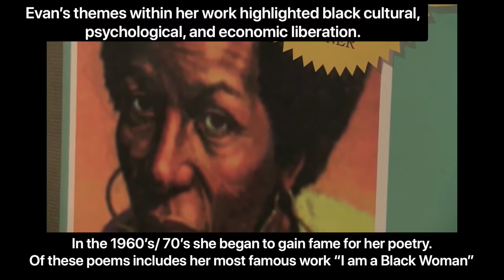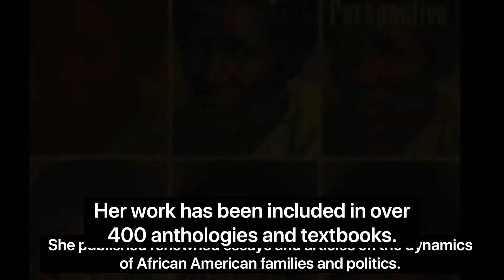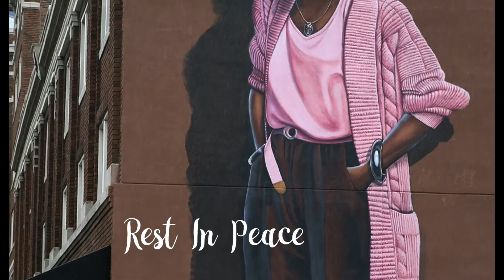Life of Mari Evans